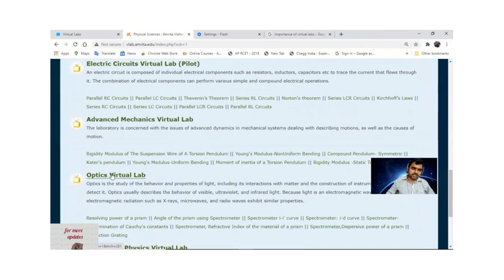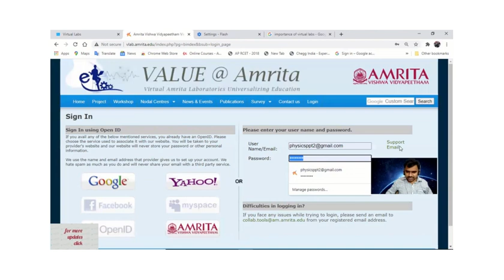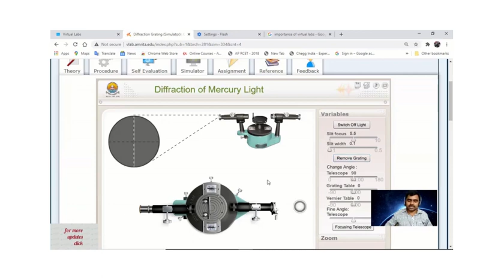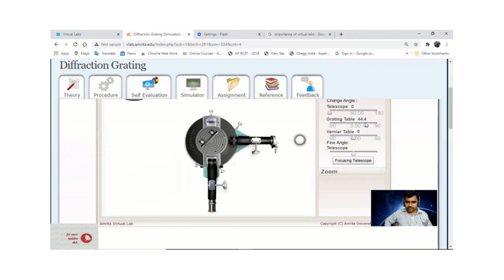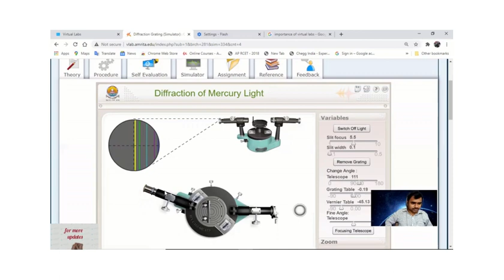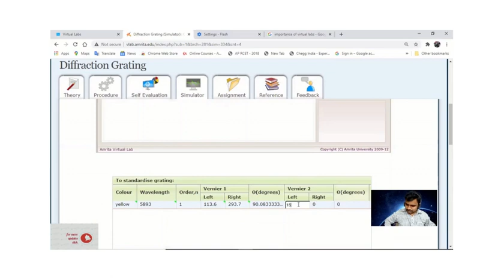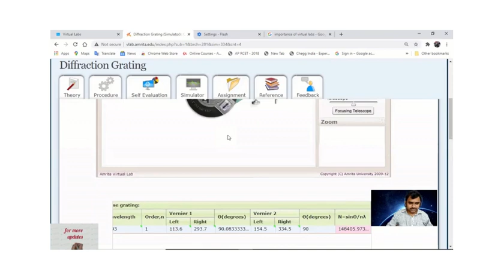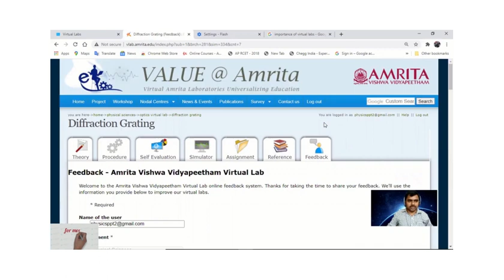virtual physics lab||Diffraction grating experiment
hi friends please watch above video .in this video i have given clear explanation how to do virtual labs.
virtual physics lab experiments
virtual physics lab
diffraction grating
virtual physics lab software
This channel is created for Undergraduate Students, Engineering students can understand the concepts of Physics in a lucid manner.